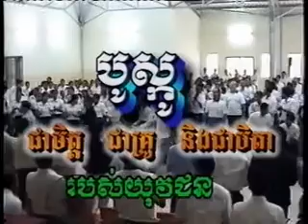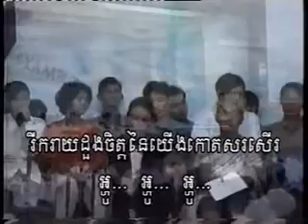បិតា គ្រូ មិត្តរបស់យុវជន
ព្រឹត្តិការណ៍នៃការទទួលស្គាល់របស់និស្សិតនៅដុនបូស្កូភ្នំពេញក្នុងឆ្នាំ ២០០២ ក្រោមអធិបតីភាពរបស់សាកលវិទ្យាធិការថ្មី លោកឪពុក លេអូ ។ វាអាចទៅរួចដើម្បីមើល បងប្រុសរូបេតូ លោកឪពុកចីចី លោកឪពុក ទូរេសានី លោក គីដេប្រី (RIP) និងគ្រូបង្រៀនជាច្រើននាក់ក្នុងវ័យកុមារភាពរបស់ពួកគេ។

Event of students' recognitions at Don Bosco Phnom Penh in 2002 presided by the new rector Fr. Leonardo Ochoa. It is possible to see Br. Roberto, Fr. Gigi, Fr. Torresani, Mr. Kees de Vris (RIP) and many teachers in their young years.